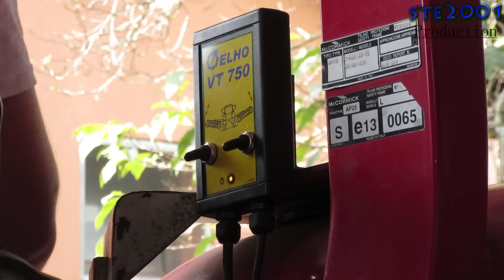Elho V-Twin 750 + Mccormick C85 |Hay Raking| Az.Agr.Pavarini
Salve a tutti da ste2001 oggi con un nuovo video a voi la visione !!!

Oggi insieme all'Azienda Agricola Pavarini, gli specialisti della fienagione, in campo vediamo scendere la new Entry dell'Azienda, il Leader di tutti gli andanatori... Elho... un andanatore da 7,50 metri di lavoro in accoppiata con un Mccormick c85 da 85 cv e 4 cilindri durante l'andanatura del 2 taglio di fieno di quest anno !
Un grazie all'autista Andrea per la disponibilità nelle riprese... ed un Grazie a tutta l'Azienda...

Per Aver Scelto Ste2001Team nella Realizzazione del Video !

Mi Raccomando

Ciao a tutti e Buona Visionee!!